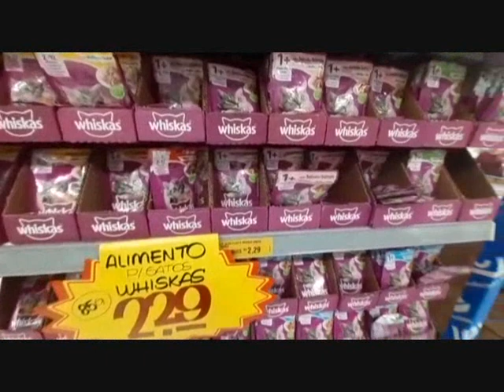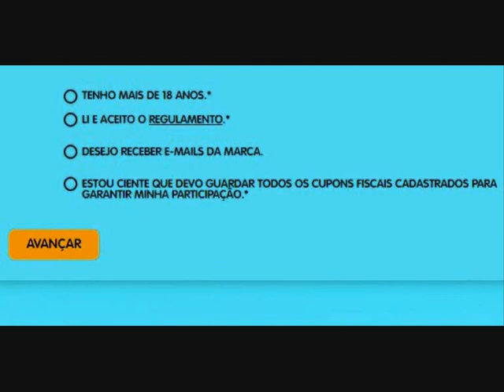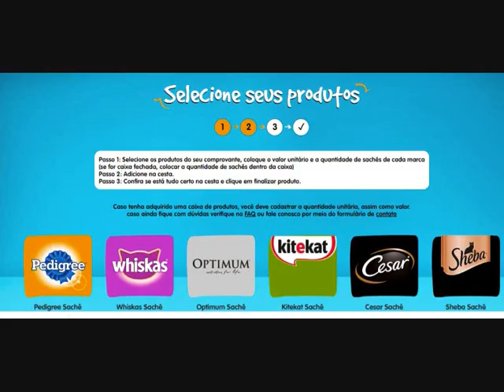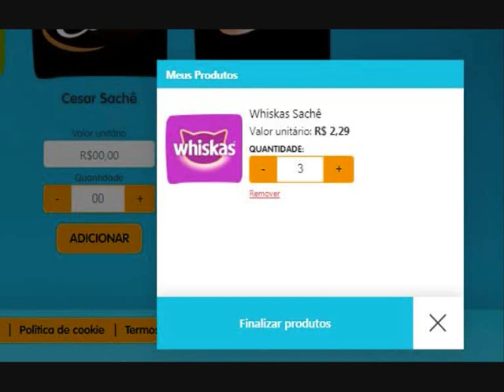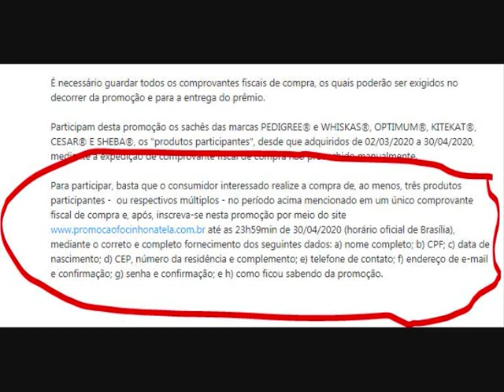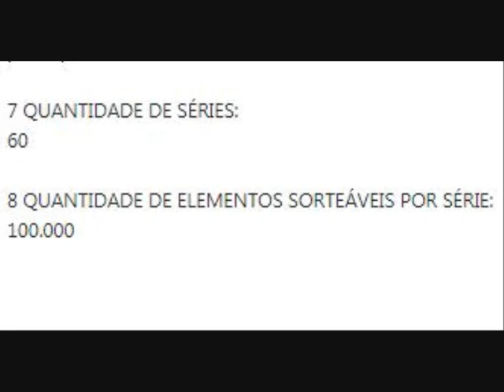PROMOÇÃO "FOCINHO NA TELA"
MODALIDADE DA PROMOÇÃO:
Assemelhada a Sorteio

ÁREA DE ABRANGÊNCIA:
Todo o território nacional.

PERÍODO DA PROMOÇÃO:
02/03/2020 a 11/05/2020

PERÍODO DE PARTICIPAÇÃO:
02/03/2020 a 30/04/2020

PRÊMIOS: 60 Certificados de Ouro. no valor de R$ 3.000,00 cada um
PRÊMIO FINAL: 1 Certificado de Ouro no valor de 100.000,00

CRITÉRIO DE PARTICIPAÇÃO:

A presente promoção é destinada a todos os consumidores, pessoas físicas, com idade igual ou superior a 18 (dezoito) anos completos no ato da inscrição, que sejam residentes e domiciliados no território nacional e que preencherem as condições de participação deste Regulamento. São consumidores, para fins de participação nesta promoção, as pessoas físicas que adquirirem os produtos, utilizando-os como destinatários finais.

Serão aceitos somente comprovantes fiscais emitidos em nome de pessoa física, desde que a compra ocorra dentro do período de participação desta promoção em um mesmo de comprovante fiscal (nota, cupom, extrato do CF-e e congêneres) não preenchido manualmente.

É necessário guardar todos os comprovantes fiscais de compra, os quais poderão ser exigidos no decorrer da promoção e para a entrega do prêmio.

Participam desta promoção os sachês das marcas PEDIGREE® e WHISKAS®, OPTIMUM®, KITEKAT®, CESAR® E SHEBA®, os "produtos participantes", desde que adquiridos de 02/03/2020 a 30/04/2020, mediante a expedição de comprovante fiscal de compra não preenchido manualmente.

Para participar, basta que o consumidor interessado realize a compra de, ao menos, três produtos participantes - ou respectivos múltiplos - no período acima mencionado em um único comprovante fiscal de compra e, após, inscreva-se nesta promoção por meio do até as 23h59min de 30/04/2020 (horário oficial de Brasília), mediante o correto e completo fornecimento dos seguintes dados: a) nome completo; b) CPF; c) data de nascimento; d) CEP, número da residência e complemento; e) telefone de contato; f) endereço de e-mail e confirmação; g) senha e confirmação; e h) como ficou sabendo da promoção.

A participação do consumidor somente será válida se observado o período de participação correspondente à compra e ao cadastro do comprovante fiscal de compra não preenchido manualmente, mediante o fornecimento das seguintes informações: a) indicação do CNPJ do estabelecimento no qual foi realizada a compra; b) data e hora da compra; c) número do comprovante fiscal de compra; d) indicação dos produtos participantes adquiridos, valor unitário e respectivas quantidades; e e) "upload" da fotografia do comprovante fiscal de compra correspondente, com, no máximo 10MB, nos formatos JPEG, JPG, PNG ou PDF.

Alternativamente, o consumidor poderá se inscrever pelo WhatsApp® por meio do envio da palavra "sachê" para o número e, após, prosseguir com o cadastro nos termos dos dois parágrafos anteriores.

O não preenchimento de quaisquer dos campos obrigatórios no ato da inscrição a invalidará ou, no caso de informações incorretas, implicará na desclassificação imediata.

O telefone de contato, e-mail e o CPF cadastrados são dados vinculados e não poderão ser utilizados por mais de um participante.